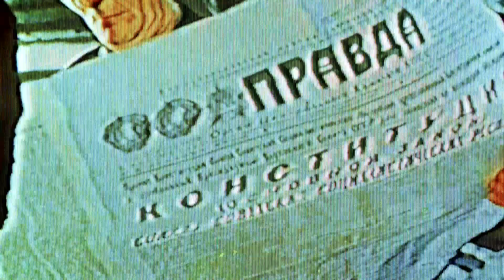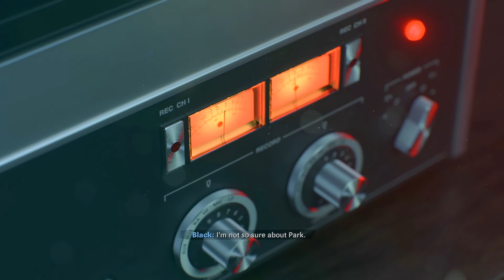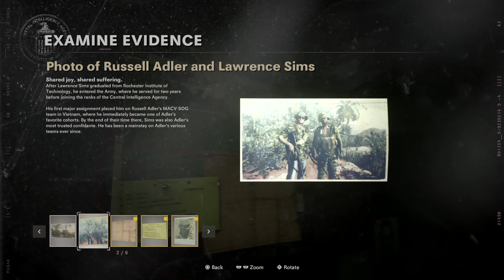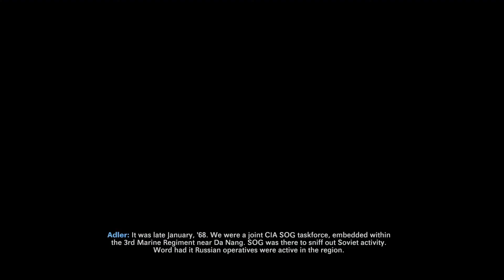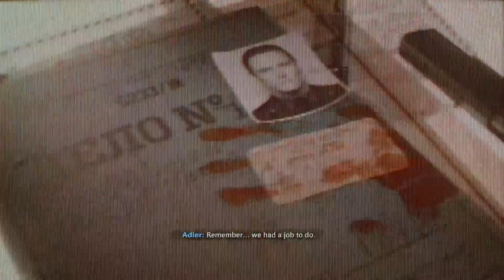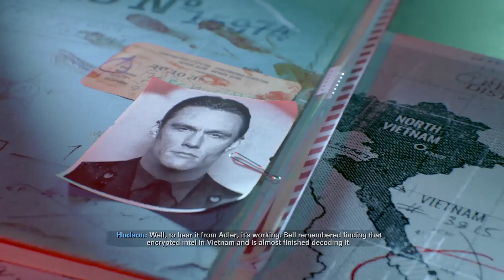Call of Duty - Black Ops Cold War Gameplay Part 1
Time Stamps:

00:00:00 Intro

00:01:30 Mission: Nowhere To Run

00:17:59 Profile Customization

00:24:04 CIA SafeHouse

00:33:04 Mission: Fracture Jaw

00:45:52 Objective: Retrieve Soviet Intel

00:47:34 Objective: Board The Chopper

00:48:00 Objective: Reach Firebase Ripcord

00:50:20 Objective: Defeat The Soviet Hind Helicopter

00:50:40 Objective: Reach Firebase Ripcord

00:53:27 Objective: Provide Fire Support

00:55:21 Objective: Land at Firebase Ripcord

00:55:55 Objective: Secure The Asset

00:56:08 Objective: Return To Camp Haskins

00:56:50 Objective: Survive Until Reinforcements Arrive

01:00:19 CIA SafeHouse

:Links